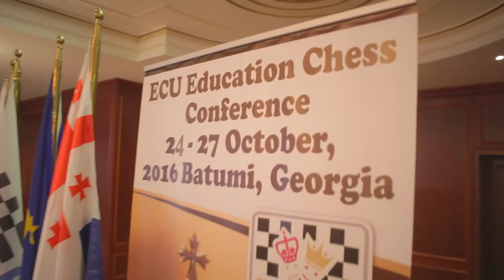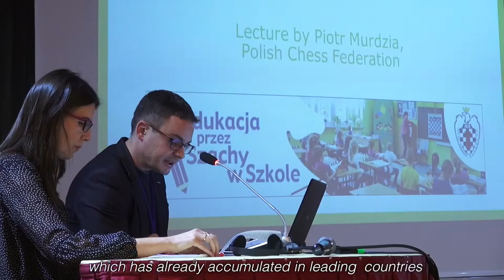ECU Education Chess Conference Batumi 2016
The 1st ECU Education Chess Conference took place on 25-26 October 2016 in Batumi/Georgia, during the FIDE World Cadets Chess Championship.
During the two days period, the representatives of the European chess family participated in numerous interesting lecturers and workshops, but the main attraction of the event was the report of Chess in Europe – Survey results.